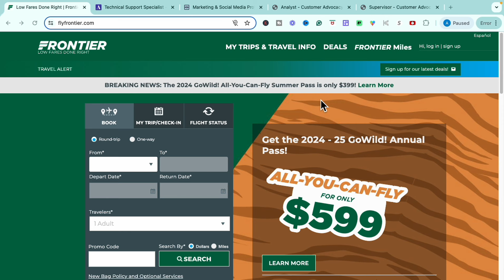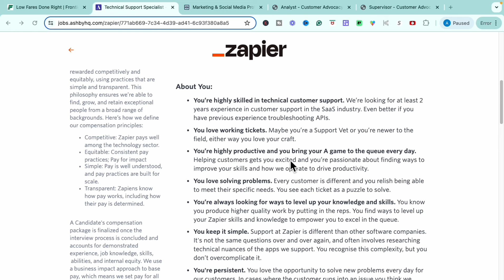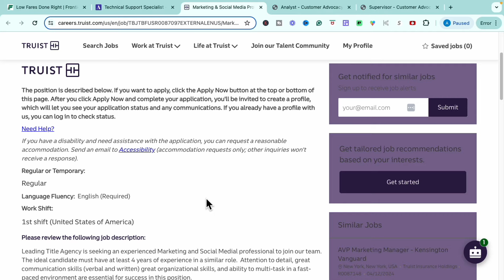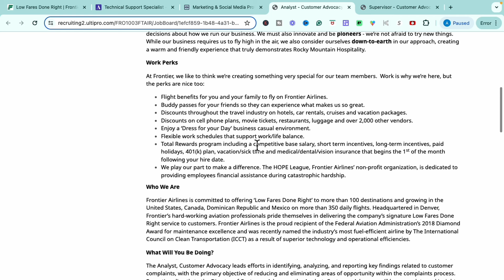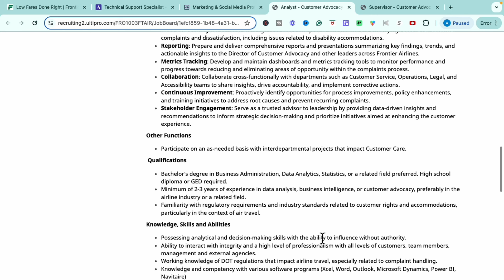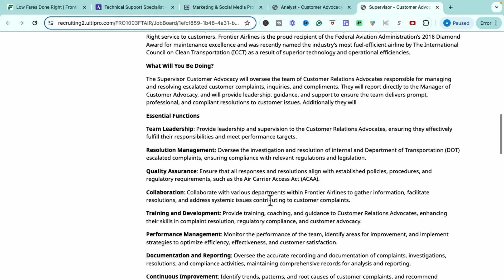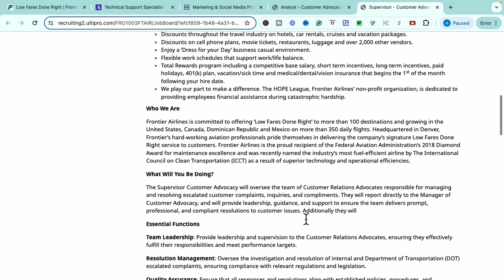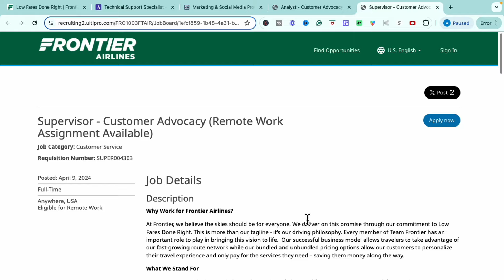FRONTIER WORK FROM HOME JOBS | NO Phone Remote Jobs | Online Jobs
Today I'm sharing several great work-from-home jobs with you, starting with an opportunity from one of the well-known budget airline... FRONTIER AIRLINES. I'm going over four work-from-home opportunities that are entry-level, require small amounts of experience and/or that requires absolutely NO degree so make sure you catch all of them. The links to the job sites are below. Let's make the dream work!

Happy Applying!

[JOB]
🌿 Zapier | Technical Support Specialist - AMERS EAST
🌿 Truist Bank | Marketing & Social Media Professional -
🌿 Frontier | Analyst - Customer Advocacy
🌿 Frontier | Supervisor - Customer Advocacy

✋🏾 ***Jobs go quickly so please apply as soon as possible. If the job is no longer available on the career site, job titles will lead to similar jobs when the video is posted. Also, please utilize the above career site links to locate the jobs listed in the video, direct job links will NOT be posted to prevent the career site from possibly crashing due to the high level of traffic from viewership.

✨📝 ***The Resume Templates Library will be available soon, get on the waitlist below to get notified as soon as they drop ➡️

[FREE RESOURCES]

[TIMESTAMPS]
0:00 Overview
0:28 1st Opportunity
5:14 2nd Opportunity
7:22 3rd Opportunity
12:12 4th Opportunity